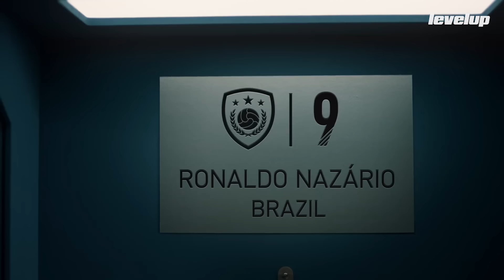¿Por qué debes jugar FIFA 18 Ultimate Team?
FIFA 18 Ultimate Team es una adictiva y profunda modalidad que tiene la capacidad de ofrecer cientos de horas de diversión. Si aún no eres fanático de esta popular forma de juego, aquí de decimos algunas razones para ser parte del fenómeno que ha conquistado el corazón de millones de jugadores.